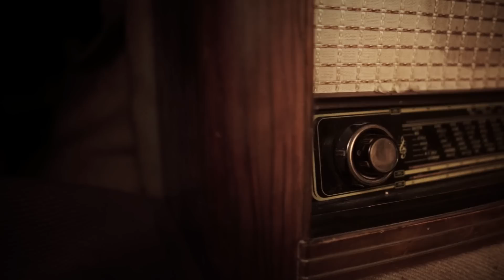Tajemnica Podziemnego Miasta (HD)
Dzieci trafiają na starą niemiecką mapę i próbują rozwikłać Tajemnicę Podziemnego Miasta. Co znajduję się w skrzyni? Czego pilnuje stary strażnik? Przekonaj się sam! Do zobaczenia w Osówce.